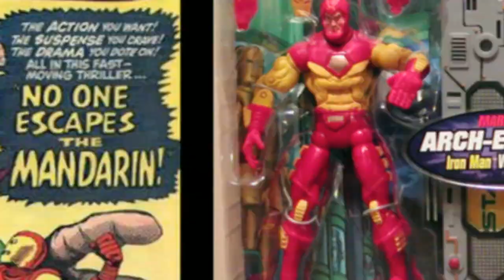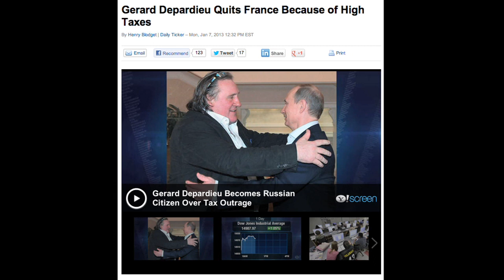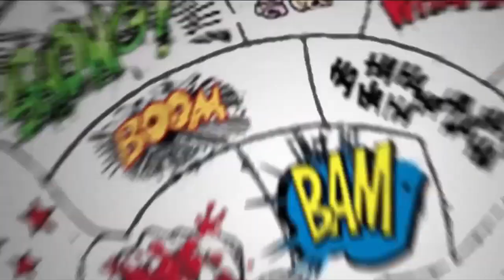Iron Man 3 2013 - Ben Kingsley is The Mandarin! From Comics to Trailer to Movie!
Ben Kingsley is The Mandarin in Iron Man 3 2013, kicking off Marvel Phase 2!  Disney and Marvel Studios bring Iron Man 3 to the silver screen as their follow up to The Avengers, and Shane Black gives us his version of Iron Man villain The Mandarin!  Host Grace Randolph, from Beyond The Trailer, and guest Alan Kistler talk about the history of The Mandarin in comics, movies, television and animation!  Will Ben Kingsley do The Mandarin justice?  And what's up with the Mandarin and his rings?  Has China influenced the movie version of The Mandarin?  If you're wondering what to make of the surprise twist in Iron Man 3, then watch this video to understand where The Mandarin came from!  Enjoy Iron Man 3 in 2013, all part of Phase 2 from Marvel Studios!  Think About The Ink is presented by Bleeding Cool.

Pre-Order Alan's Doctor Who book!